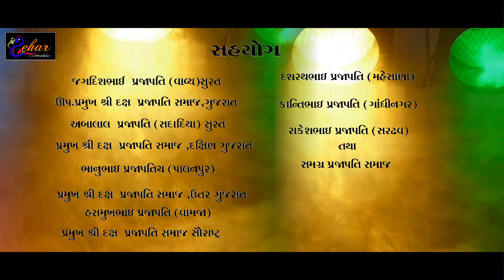Mane Garv She Hu Prajapati Chhu || New Gujrati Song 2020 || Jaydeep Prajapati || shree chehar music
Title : Mane Garv She Hu Prajapati Chhu
Singer : Jaydeep Prajapati (J.D)
Recording : R2 Recording Studio
Lyrics : Jayesh Prajapati
DOP : Nitin Prajapati
Edit :Naresh Rajput
Genre : Gujarati  Song
Music Label & Copyright : Chehar Music